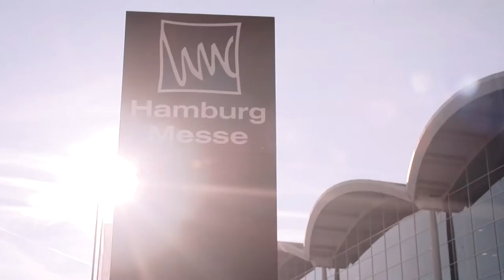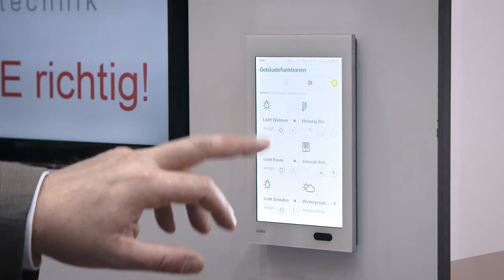Imagefilm home²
home² 2018
Messe für Immobilien, Bauen und Modernisieren
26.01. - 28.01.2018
Messegelände Hamburg